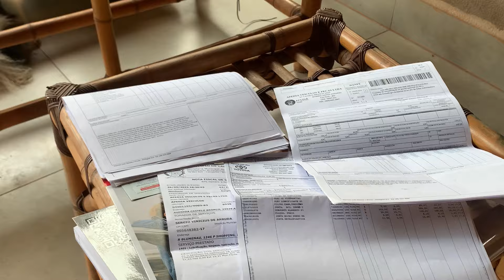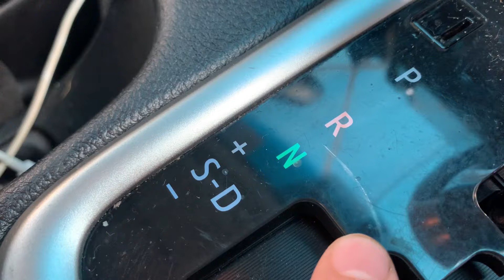Revisão 50 mil rodados da hilux srv 2022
Nesse canal você vai encontrar
conteúdos de gado e carro.

A META É ALTA: 50 MIL INSCRITOS EM 365 DIAS
(01/06/2024)

GRUPO DO WHATSAPP PRIVADO.

[ CURTA ]
[ COMPARTILHE ]

APOIO: @PIRAMIDEDACONSTRUCAO

Canal desde 2015!